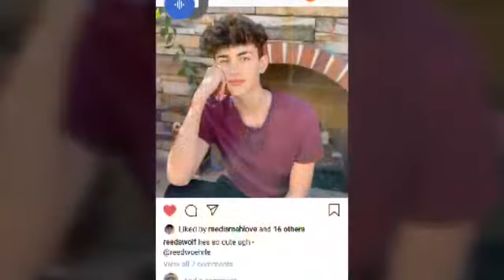Title remember James in all the other singers remember James